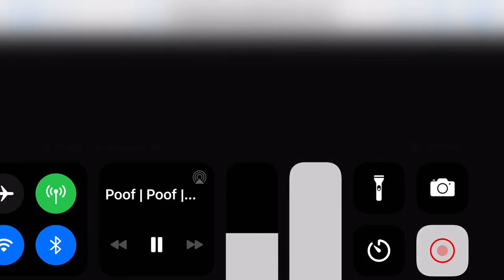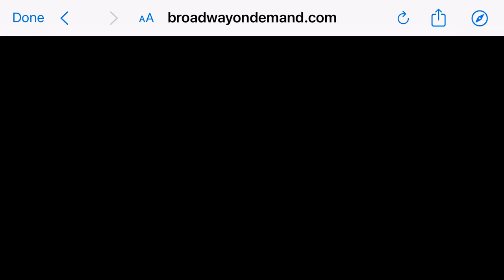Poof by Lynn Nottage (live reading)